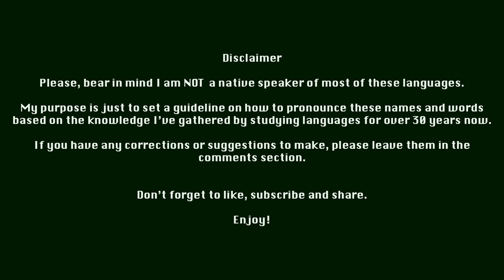CAMEROON Squad - FIFA World Cup Qatar 2022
Learn how to pronounce the names of the players for Cameroon's national squad.